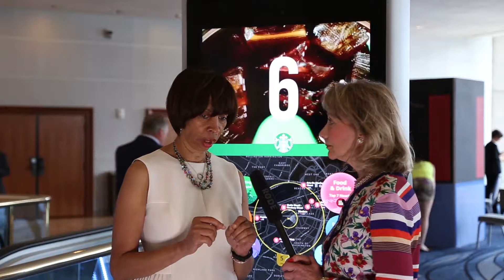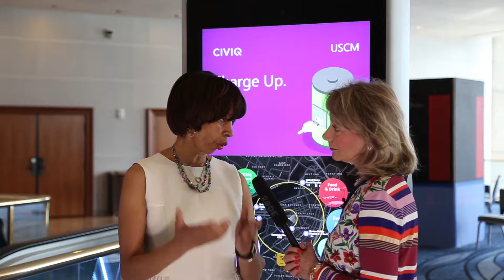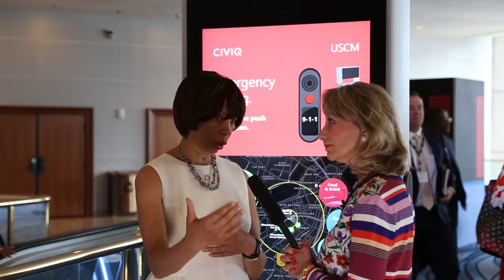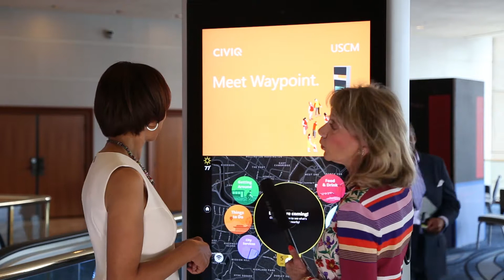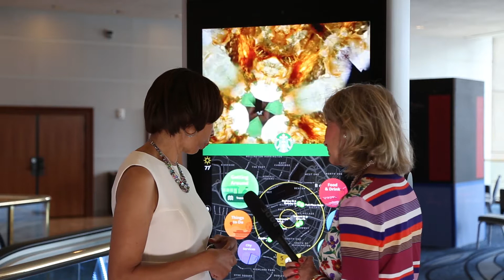A Conversation with Mayor Catherine Pugh, Baltimore, MD